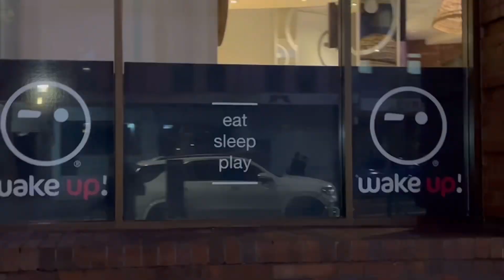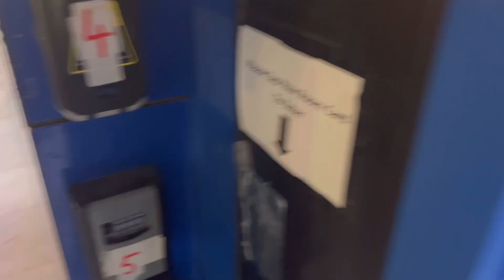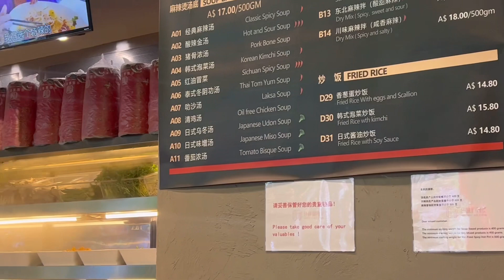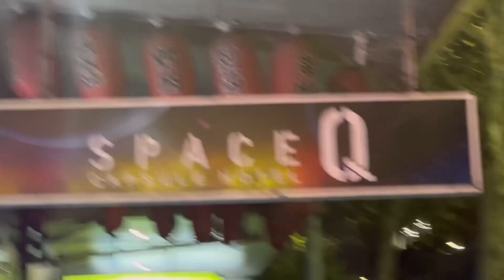1 Night Transit In Sydney | India to London | 28 countries | 17th October ✈️